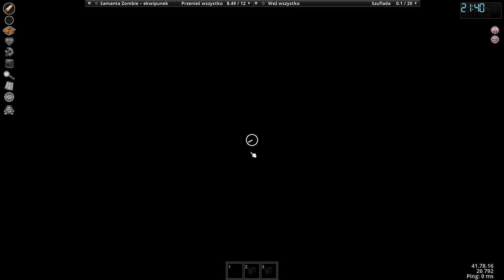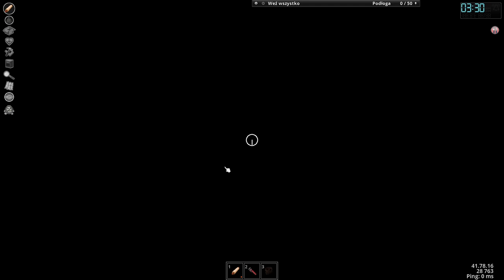Project Zomboid PL | Nigdy Wcześniej Nie Cieszył Mnie Tak Worek Na Śmieci | 4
Project Zomboid Rozgrywka
Project Zomboid PL Gameplay
Project Zomboid Gameplay

Project Zomboid to surwiwal, musimy przetrwać apokalipsę zombie w otwartym świecie, ale nie musimy tego robić sami, możemy próbować wspólnymi siłami i tak oto ja zaprosiłam (zmusiłam) do gry Amelię.
Graficznie gra przypomina The Sims 1 i to daje niesamowity klimat. Zupełnie nie oglądałyśmy żadnych rozgrywek ani poradników - próbujemy same się nauczyć, jak najlepiej i najdłużej przetrwać.

Gatunek: Surwiwal, Kooperacja, Indie, Surwiwal Horror
Deweloper: @theindiestone
Wydawca:  The Indie Stone
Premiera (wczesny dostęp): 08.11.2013